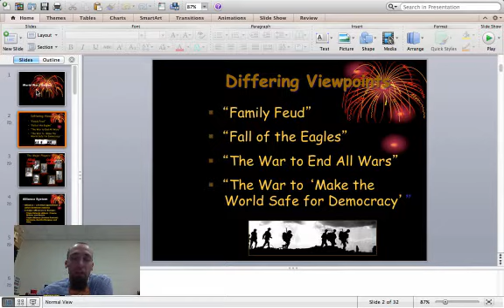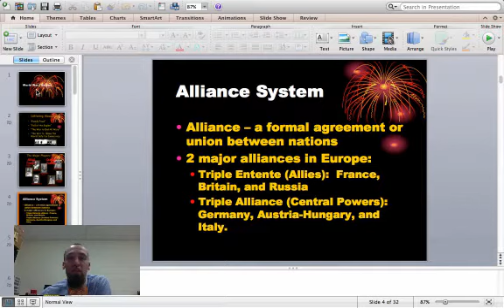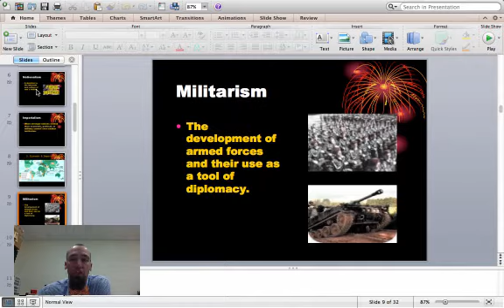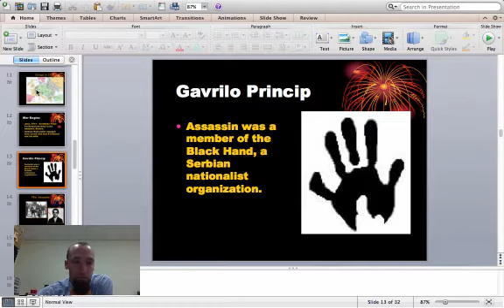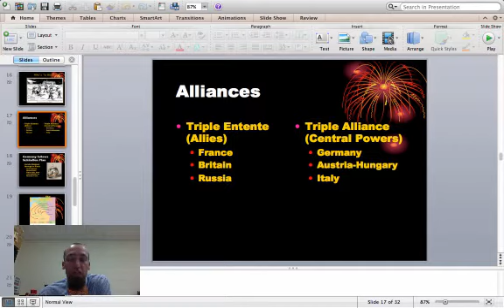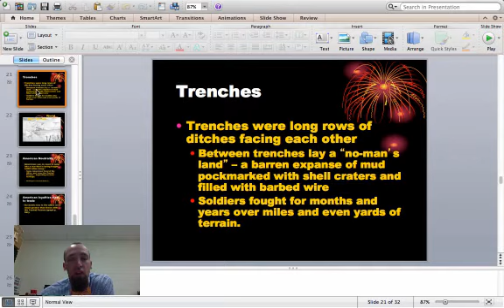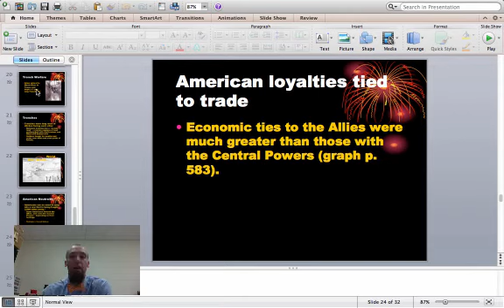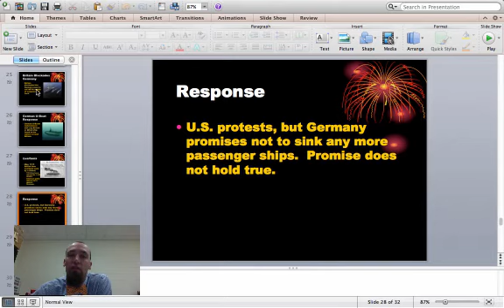World War I Begins flip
Mr. Scruggs' World War I Begins Notes